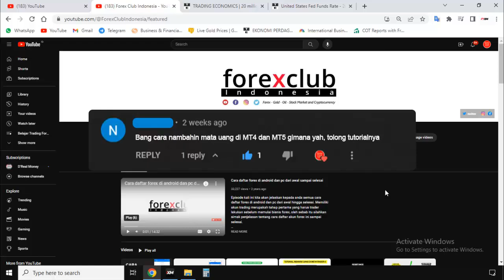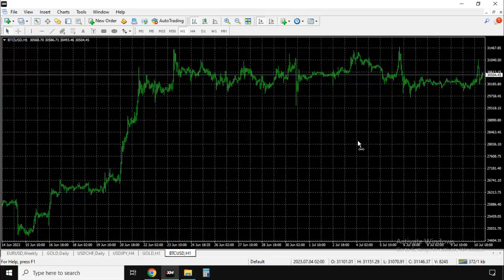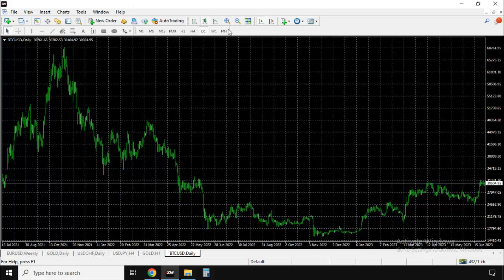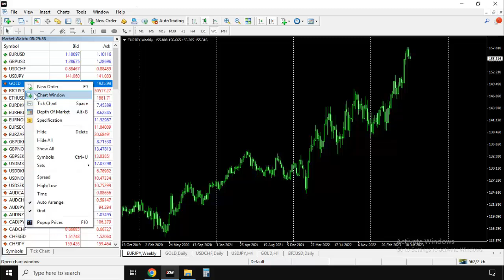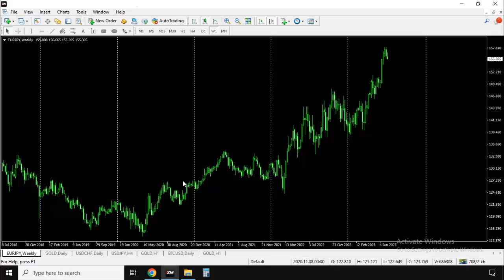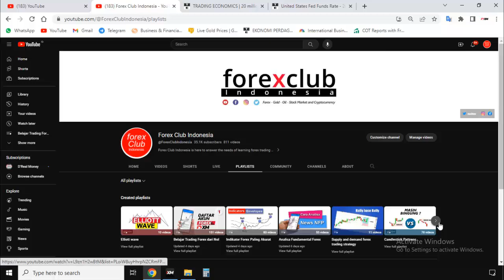Cara Menambahkan Mata Uang di Metatarder 4 dan Metatarder 5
Berikut ini cara menambahkan pasangan mata uang atau instumen trading di MetaTrader 4 (MT4) dan MetaTrader 5 (MT5). Kami yakin masih banyak sekali trader pemula yang baru belajar MetaTrader 4 (MT4) dan MetaTrader 5 (MT5), belum tahu cara menambahkan mata uang di MT4 dan MT5. Oleh sebab itu silahkan kalian simak penjelasan cara menambakan symbol mata uang atau instrumen trading di MetaTrader 4 (MT4) dan MetaTrader 5 (MT5) ini dari awal hingga selesai, agar kalian semua tahu cara memunculkan semua instrumen trading di MT4 dan MT5.

Cara menambahkan mata uang di MetaTrader 4 (MT4) dan MetaTrader 5 (MT5) sangatlah mudah, berikut ini langkah-langkah cara memunculkan semua instrumen trading di MetaTrader 4 (MT4) dan MetaTrader 5 (MT5) :
1. Buka MetaTrader 4 (MT4) dan MetaTrader 5 (MT5) kalian masing-masing
2. Buka jendela "Market Watch" dengan cara klik menu "View" dan pilih "Market Watch".
3. Di jendelan Market watch, silahkan klik kanan pada area kosong atau salah satu simbol pasangan mata uang yang ada, kemudian pilih "Show All".

Jika kita tidak ingin menambahkan semua simbol di market watch dan hanya ingin menampilkan pasangan mata uang atau instrumen trading tertentu, maka caranya sebagai berikut :
1. Klik kanan pada jendela "Market Watch" dan pilih "Symbol".
2. Akan muncul daftar kategori instrumen trading seperti "Major", "Minors", "Commodity" dan "Cryptocurrency".
3. Silahkan kalian pilih instrumen trading yang akan kalian tampilkan di Market Watch.

Simak penjelasan cara menambahkan mata uang di MetaTrader 4 (MT4) dan MetaTrader 5 (MT5) ini hingga selesai agar kalian semua tahu cara menampilkan semua instrumen trading di MetaTrader 4 (MT4) dan MetaTrader 5 (MT5). Jika ada hal yang belum dipahami dari penjelasan tentang cara menambahkan mata uang atau instrumen trading di MetaTrader 4 (MT4) dan MetaTrader 5 (MT5) ini, silahkan tulis pertanyaan kalian pada kolom komentar di bawah. Kami ucapkan terima kasih banyak kepada kalian semua yang telah menyimak pembahasan tentang Market Watch di MetaTrader 4 (MT4) dan MetaTrader 5 (MT5) ini, semoga bermanfaat.